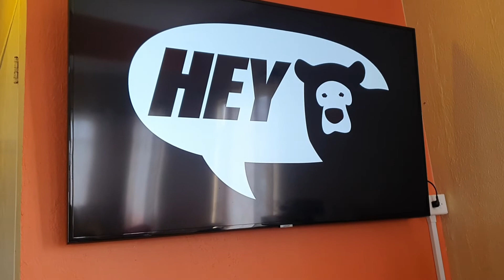Morning Fun with Brielle